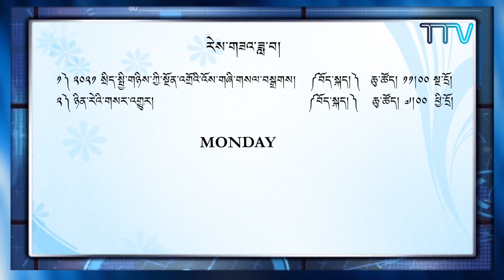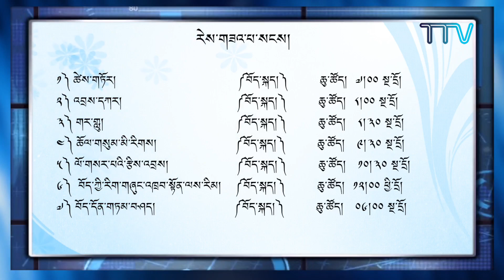བདུན་རེའི་ལས་རིམ་སྔོན་བརྡ། (ཕྱི་ཟླ་ ༢ ཚེས་ ༨ ནས་ ༡༤ བར།)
Weekly Program Highlight (8th - 14th, 2021)